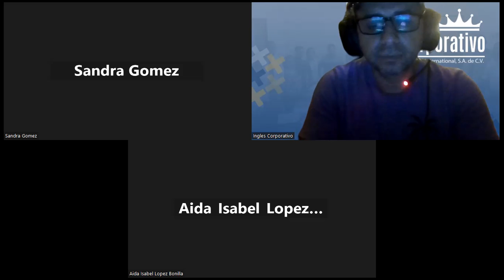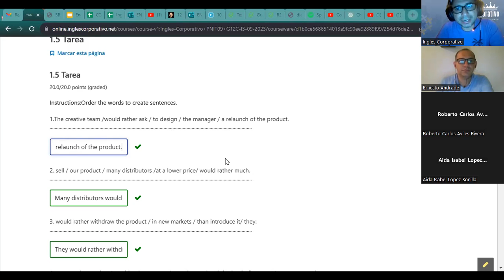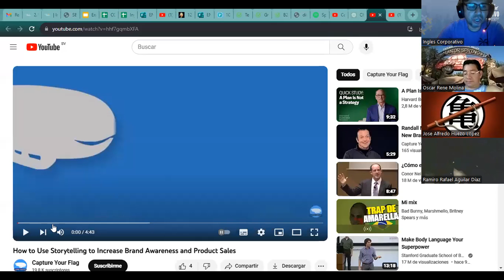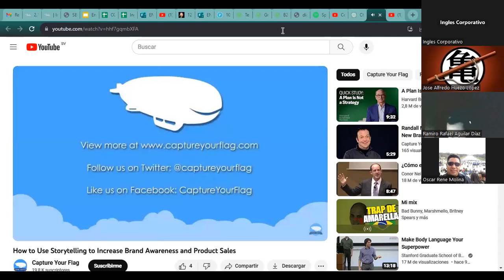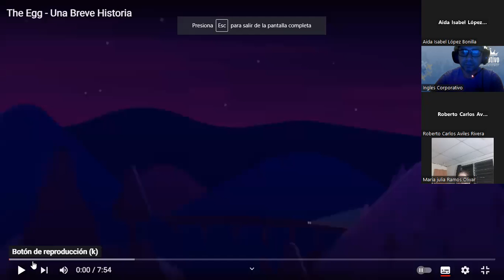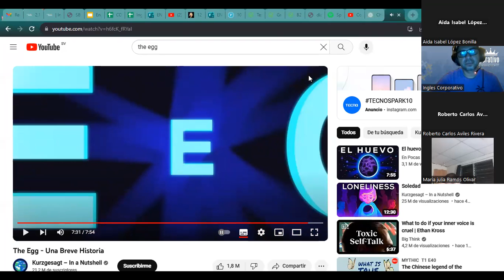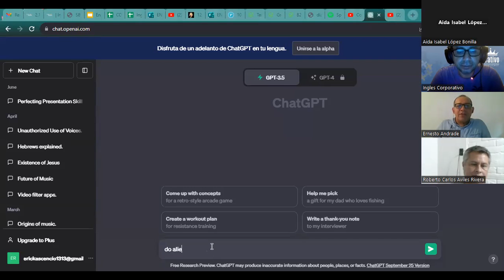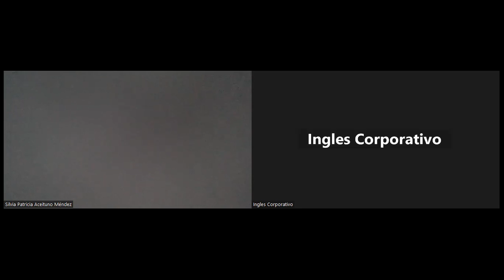Sesión 24-09-10-23-AC29750-0024-2023-Ascencio-How to avoid double negatives.